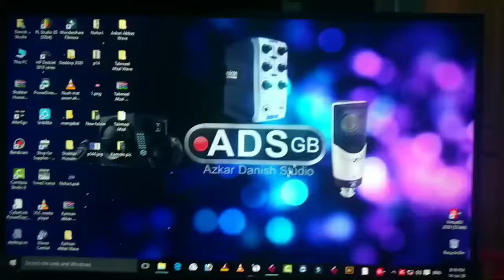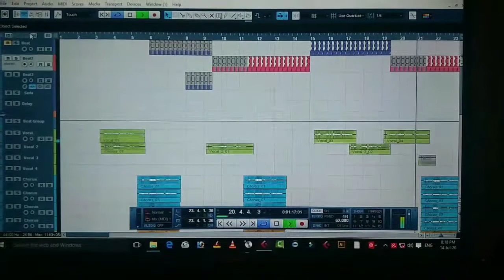Noha Recording 2k 21 in ADS GB Guro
ADS_GB
Azkar Danish Studio
Gilgit Baltistan
نوحہ نعت منقبت  کی آڈیو و ویڈیو رکاڈیگ کے لیے رابطہ کریں ۔ 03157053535
پتہ   میں کےکےایچ روڈ سنٹر بازار گورو گلگت

# Noha